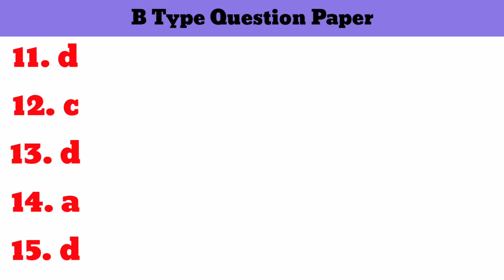12th Physics public exam 20/05/2022 Answer Key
12th Physics public exam 20/05/2022 Answer Key